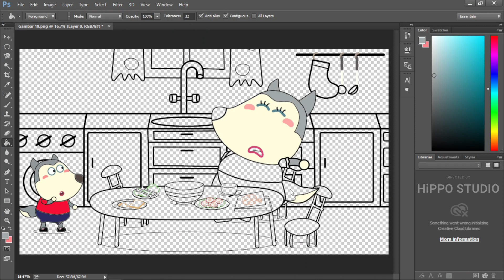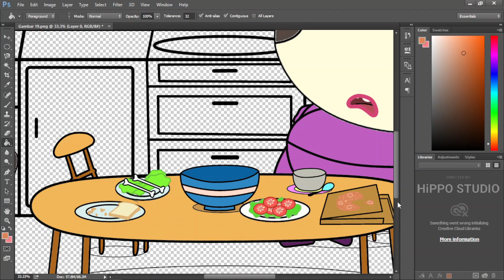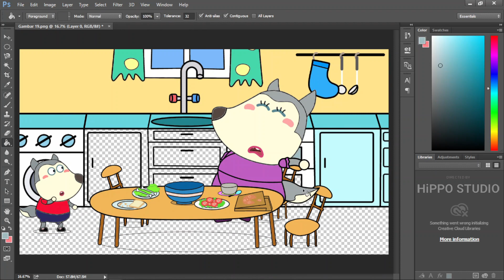No No, Mommy!!! Why Does Mom Eat So Much - Wolfoo fanmade coloring story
Wolfoo fanmade coloring story | No No, Mommy!!! Why Does Mom Eat So Much